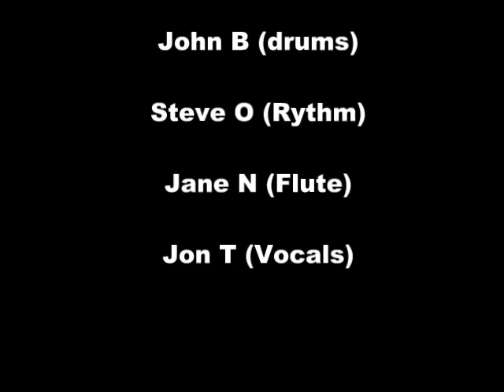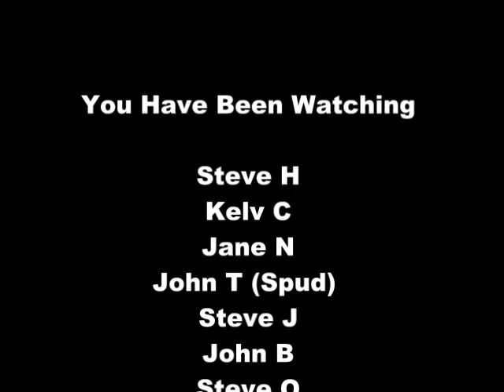Rings III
An original Prog Rock instrumental, written by myself and the band. Absolutely amazed ourselves the first time we played it!!! This track was recorded live at a gig in Leicester on November 26th 1983.
The piece itself is written around one of the battle scenes from "The Book" (Lord of the Rings). The introduction represents the night before the dawn attack, where the deepest, darkest thoughts go through every participants mind when faced with their own mortality. Then its over the top and down the hill, and if you survive - so much the better.